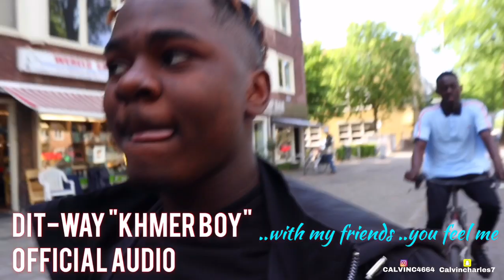🇳🇱 AMSTERDAM GUYS DANCE TO DIT-WAY "KHMER BOY" OFFICIAL AUDIO 🇰🇭..😍*EPIC DANCE MOVES*.🔥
Thank you for 17,000 Subscribers ...Road to 20 k subs now💯🔥💪🏾